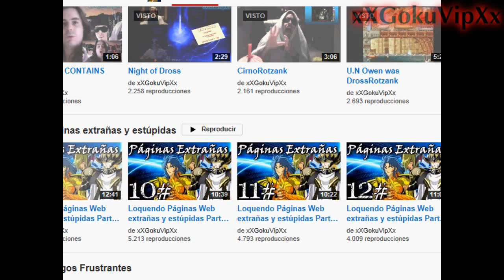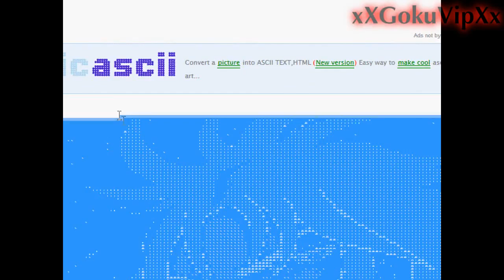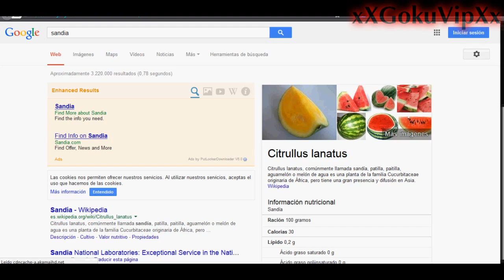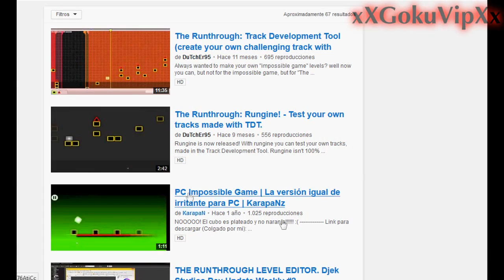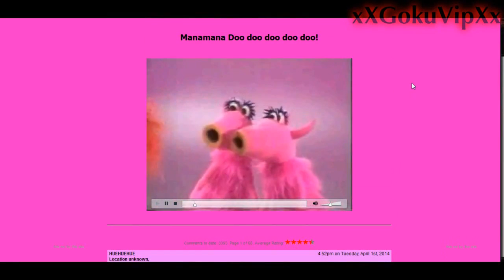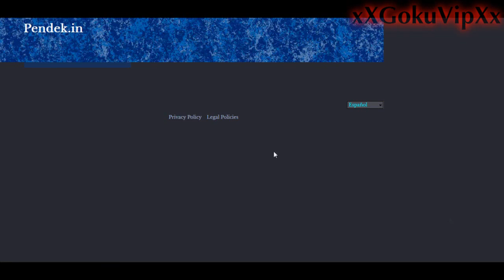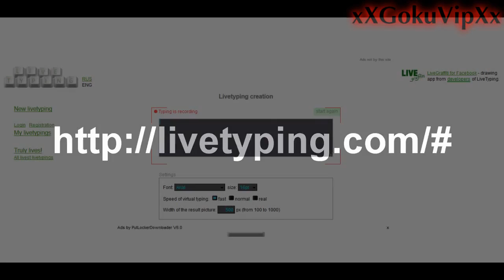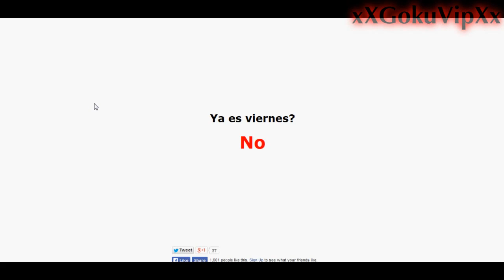Loquendo Páginas Web extrañas y estúpidas [Parte 14]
Video original de "xXGokuVipXx" o "Byaku"